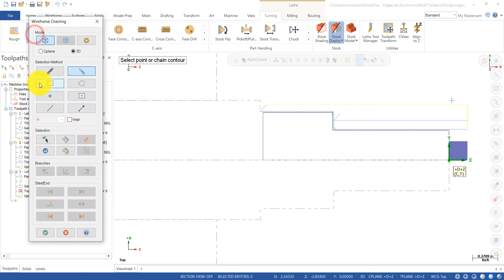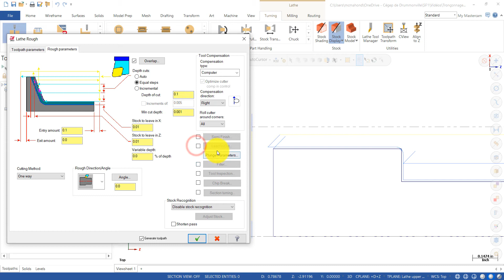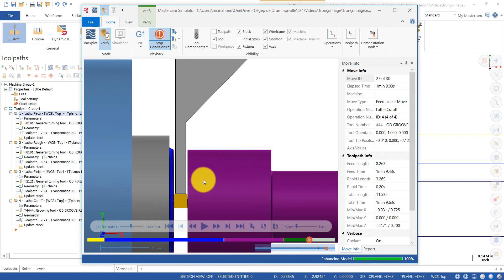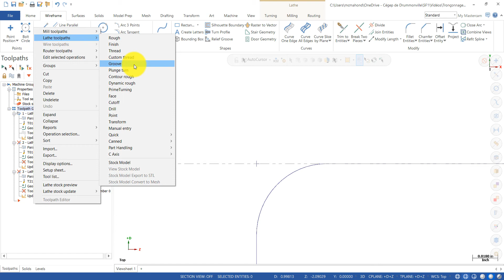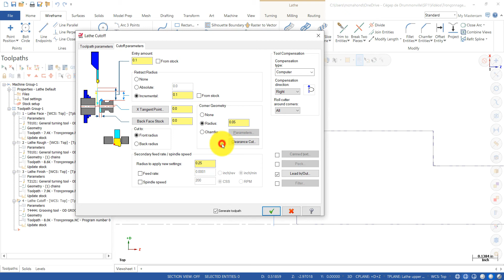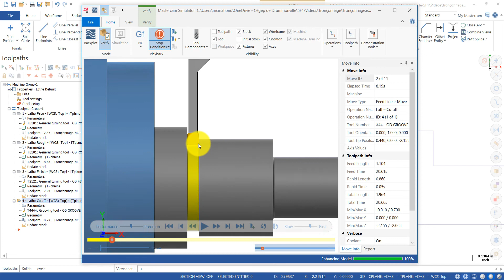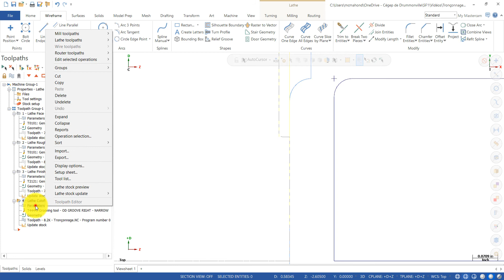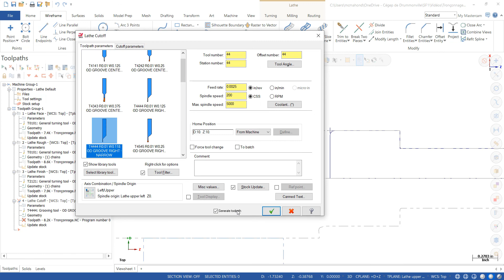Tronçonnage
00:00 Rainure de base
02:14 Extension d'usinage
04:10 Ajout de congé/chanfrein
07:42 Ajout de pré-usinage
12:38 Paramétrage de l'outil